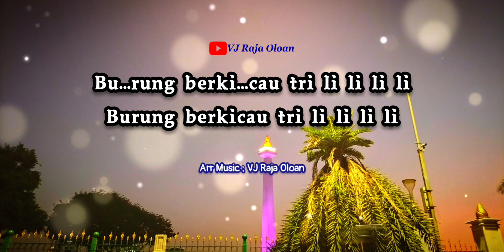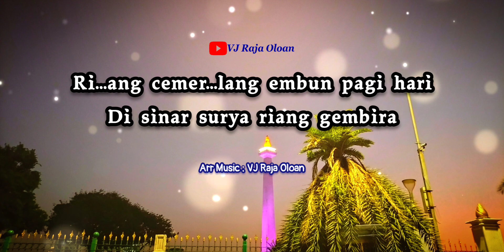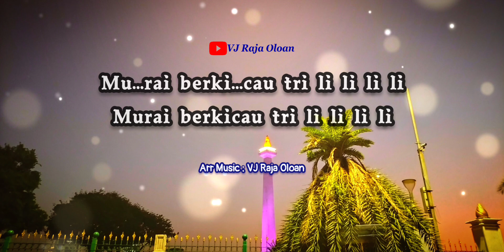EMBUN PAGI Instrumental Lirik Lagu Anak | VJ Raja Oloan Music | Tema 3 Kelas 3 SD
" EMBUN PAGI " Instrumental Lirik
Lagu Anak-Anak Ciptaan : Pak Rat
Nada D

SBdP Tematik
Pembelajaran 4
Halaman 209

1
Ri...ang cemer...lang embun pagi hari
Tersenyum ria hati gembira
Bu...rung berki...cau tri li li li li
Burung berkicau tri li li li li

2
Di sinar surya riang gembira
Mu...rai berki...cau tri li li li li
Murai berkicau tri li li li li

📌 Lokasi Video : Taman Monumen Nasional Monas DKI Jakarta

Lagu Anak
Lagu Anak TK
Icon DKI Jakarta